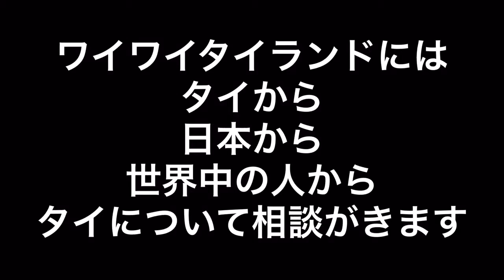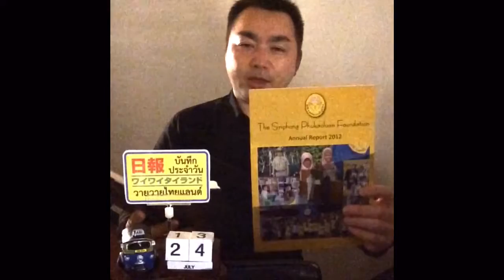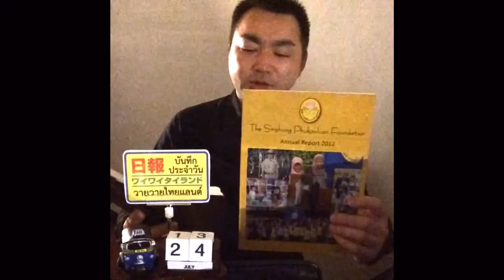【日報ワイワイタイランド】クラビの顔役／タイ料理開業‹2016.07.24›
●クラビの市長さんご家族は凄い人たちです
●タイ料理開業の相談